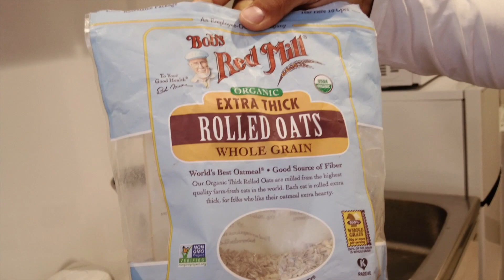#17【栄養】オートミールに〇〇混ぜたらめっちゃ美味しかった！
今回の撮影で使用させて頂いたホテル↓
TAKE HOTEL OKINAWA

アメリカンフットボール日本代表主将の近江克仁です！
現在は、NFL選手を目指し活動しております。

近江克仁のSNSアカウントはコチラ!▼